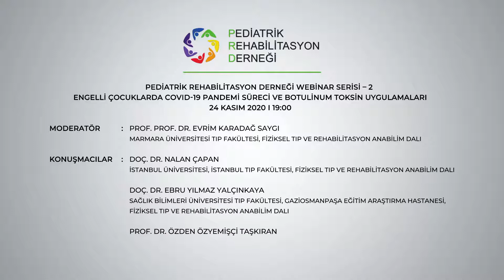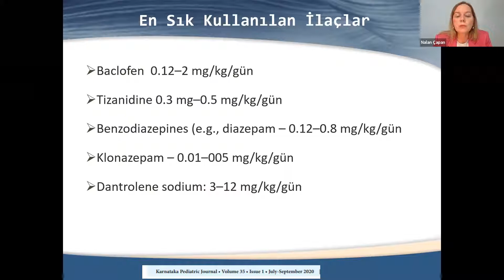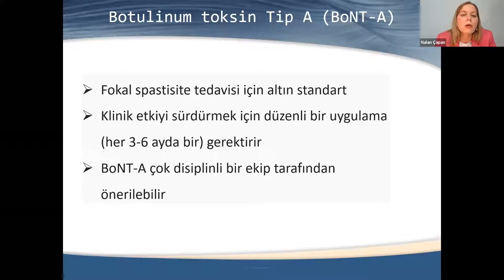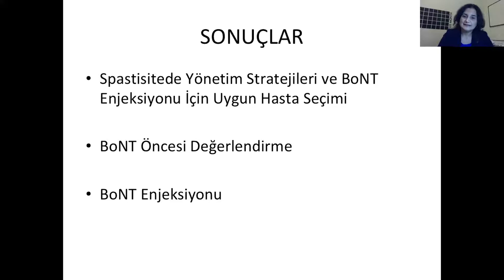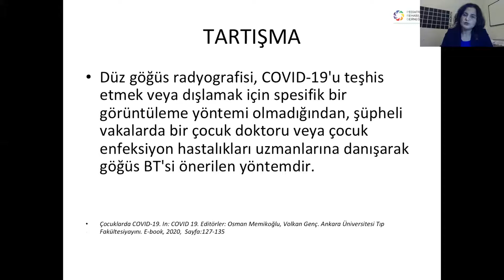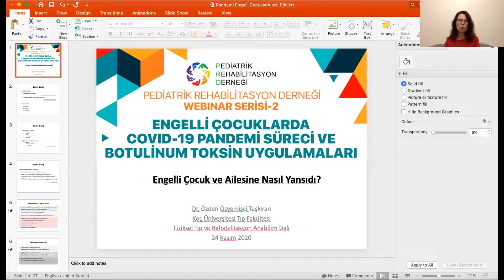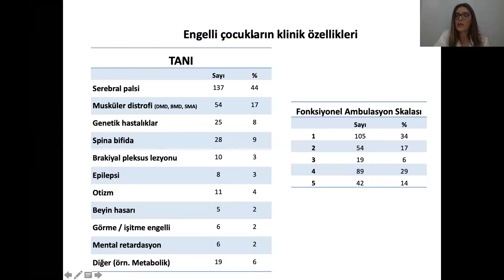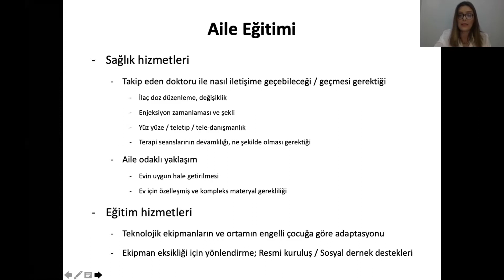Engelli Çocuklarda COVID 19 Pandemi Süreci ve Botulinum Toksin Uygulamaları Webinarı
Covid-19 pandemisi rehabilitasyon hizmetleri dahil sağlık sisteminin tüm bileşenlerini olumsuz yönde etkilemiş ve etkilemeye devam etmektedir. Bu süreçte spastisite takibi, tedavi planlaması ve botulinum toksin uygulamalarının aksaması da kaçınılmazdır. Webinar serimizin ikincisinde Pediatrik Rehabilitasyon Derneği olarak hocalarımızın deneyimi ve öngörüleriyle hazırlanan konsensüs raporu ve engelli çocukların ailelerine yönelik yapılan anketin sonuçları paylaşılaşıldı.